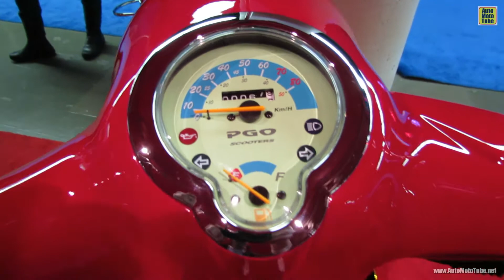2013 PGO Metro 50 Scooter Walkaround - 2013 Montreal RV Show